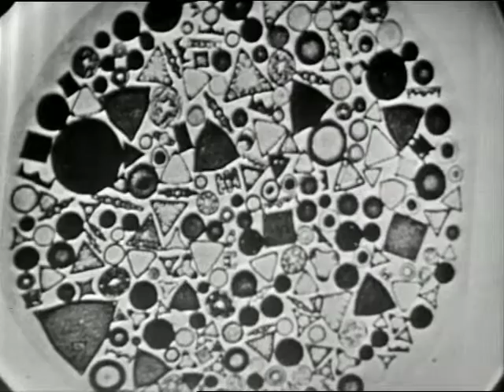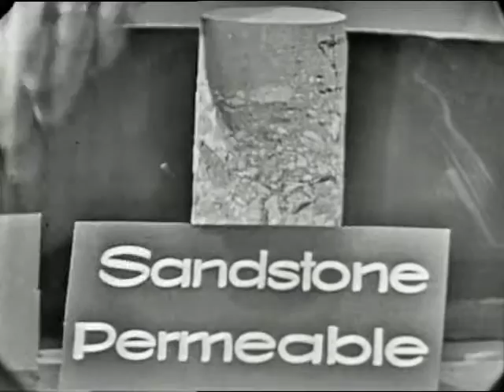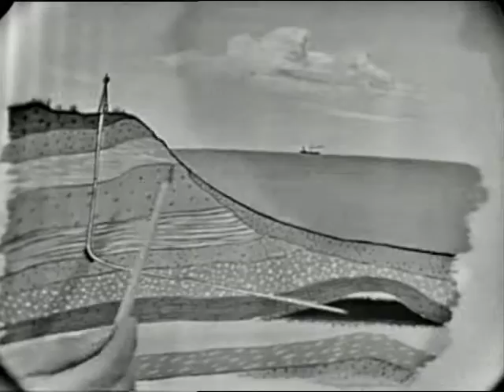Science in Action: Drilling for Oil (1956)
Kinescope of Fifties science TV program featuring discussions and demonstrations. In this episode, host Earl Herald interviews Howard G. Vesper, VP of Standard Oil Company of California, about the science of oil drilling.